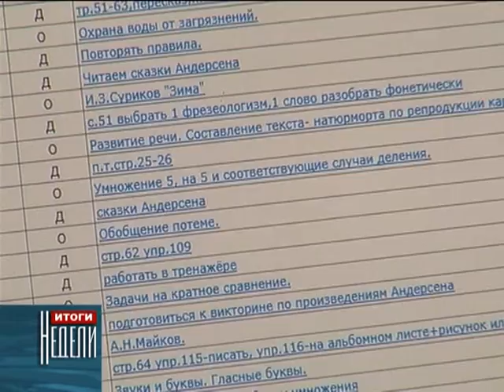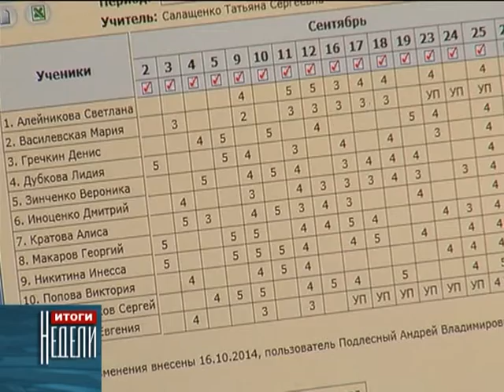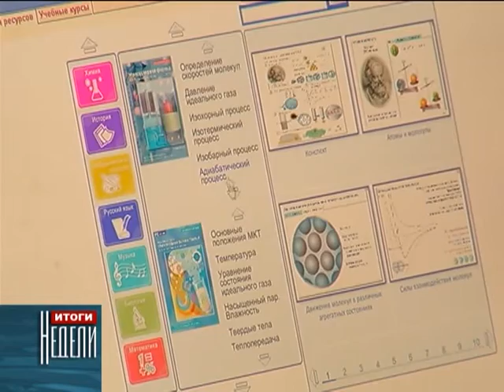Электронные дневники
Начиная с этой недели,  у родителей учащихся школ Черкесска появилась уникальная возможность дистанционно, посредством Интернета, в любое удобное для них время отслеживать успеваемость и посещаемость своих детей, общаться с преподавателями и администрацией школы.
      Комплексная автоматизированная информационная система «Сетевой Город. Образование» объединила в единую сеть все школы Черкесска и городское Управление образования. Демонстрация проекта в действии состоялась на базе городского общеобразовательного учреждения Центр образования № 11.